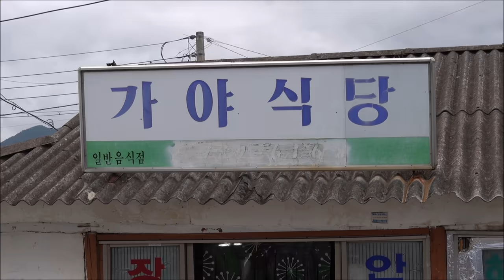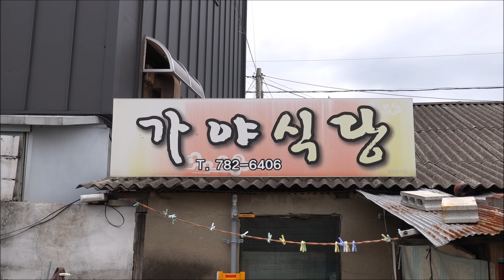(구례) 역대급 허름한 식당이지만 낮부터 동네어르신들의 성지! [맛있겠다 Yummy]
*아재감성 부부먹방 여행자~